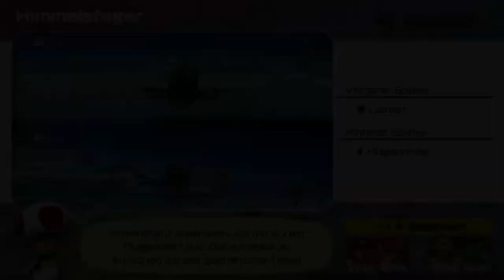Mario Party Superstars Minispiele - Himmelsfeger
Minispiel-Art: 2-vs.-2
Deutscher Name: Himmelsfeger
Englischer Name: Sky Pilots
Aus dem originalen Spiel: Mario Party 2
Spieler: Mario, Daisy, Wario und Yoshi